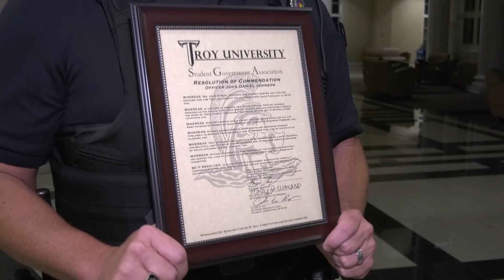SGA Meeting - TROY TrojanVision News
Next week is a big football game for troy as they take on South Alabama in the Battle for The Belt and there should be plenty of Trojans wearing the cardinal for the game. However TROY's Student Government Association is trying to encourage students to wear a different color for at least part of the week for a different type of battle. Claudia Peppenhorst has the story.